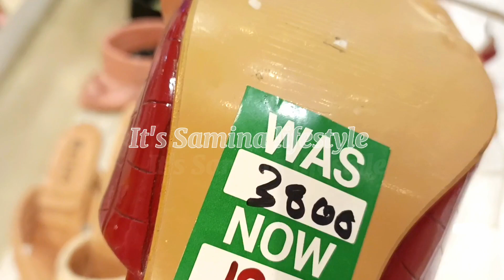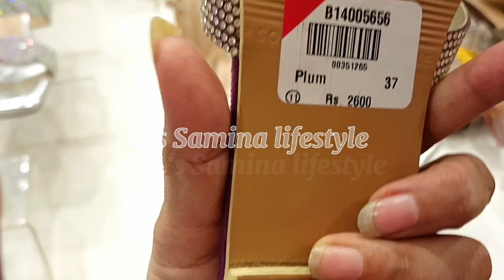Borjan Summer Sale 2023 Flat 50% Off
Borjan Shoes 50 % Off | Borjan Wedding &Summer Collection 2023

Borjan Summer Collection
Borjan sale collection 2023
Shoe box summer collection
Bata Shoes sale 2023
Service shoes Winter collection
branded shoes sale
udure Shoes sale in Pakistan Price
Style shoes sale 2023
1st Step shoes collection 2023
stylish footwear
stylish shoes collection
bridal collection
fancy shoes collection
Sputnik shoes collection
service shoes sale price in Pakistan

Agr AP apni shop ki promotion k liye video banwana chahty hen to please contact my Instagram account 👇